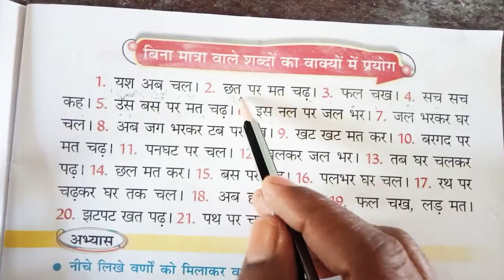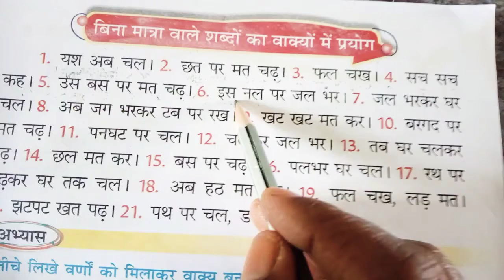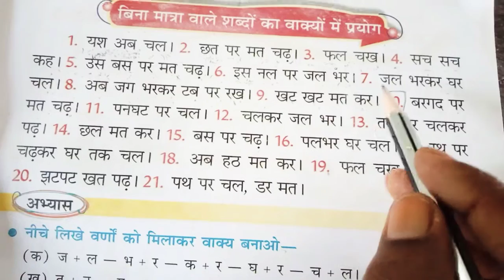बिना मात्रा वाले शद्वो का वाक्यो हे प्रयोग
Class-KG-2
Subject-Hindi